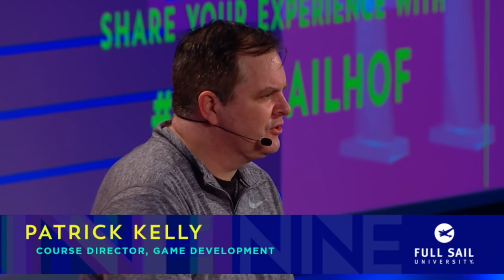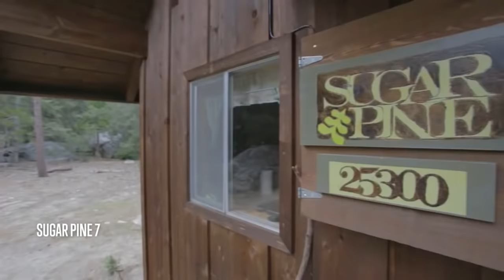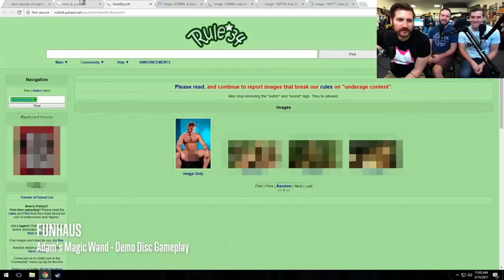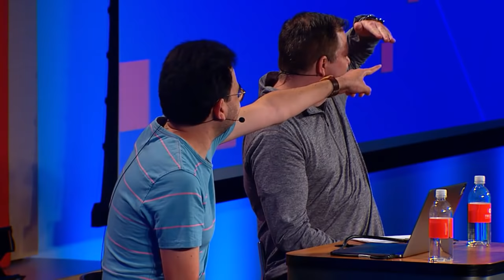Gus Sorola (Co-Founder, Rooster Teeth) - Turning Failure into Success | Full Sail University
Fear of failure often clouds decision making and holds back innovation.  Learn to embrace the unknown by listening to how Gus Sorola failed his way to success.

Speaker: Gus Sorola

Moderator: Patrick Kelly